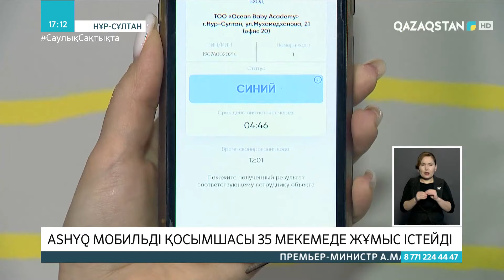Елордада Ashyq мобильді қосымшасы 35 мекемеде жұмыс істейді